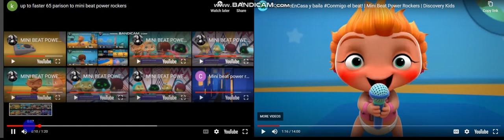up to faster 66 parison to mini rockers v2